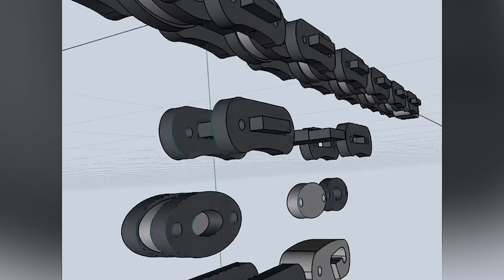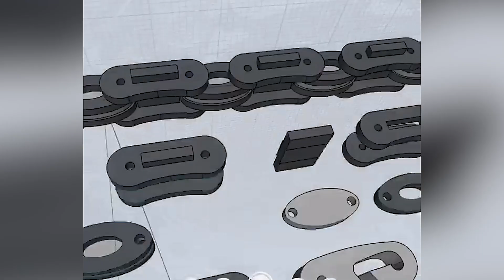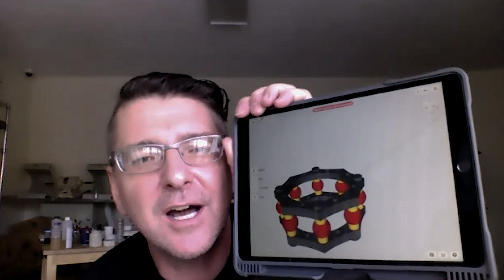Perfecting the Craft of Unique Jewelry Design | Shapr3D User Story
Ever heard of rings made from Damascus steel? Jewelry designer and manufacturer Chris Ploof of Chris Ploof Designs is the mastermind behind these unique creations. As he’s always liked playing around and innovating with rare materials, he’s constantly on the hunt for new techniques that would make his work easier and faster. That’s how he found and fell in love with Shapr3D. He can now show 3D models of his designs to customers which is especially valuable when it comes to custom pieces.

Shapr3D is the world's first professional 3D CAD to run on an iPad Pro and the only truly mobile CAD app. It offers you a quick but precise way to create 3D models. It is widely used by engineers, industrial designers, jewelry designers, 3D hobbyists, and architects.